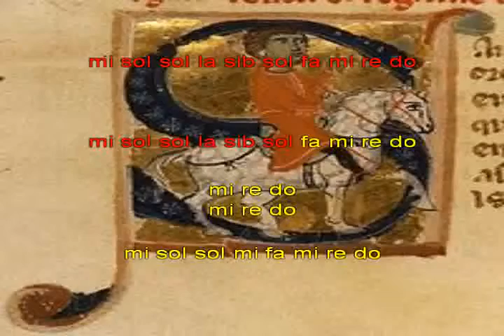kalenda maya karaoke instrumental